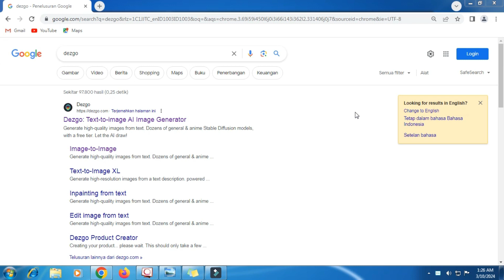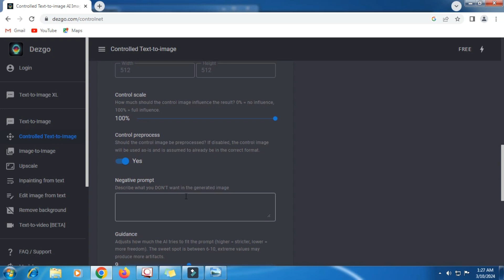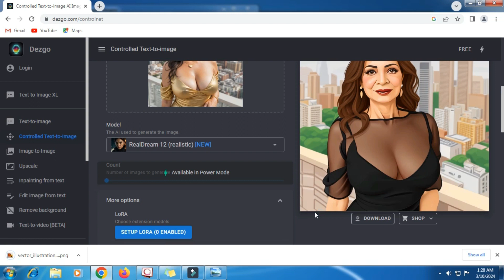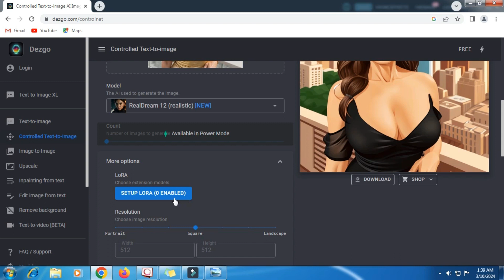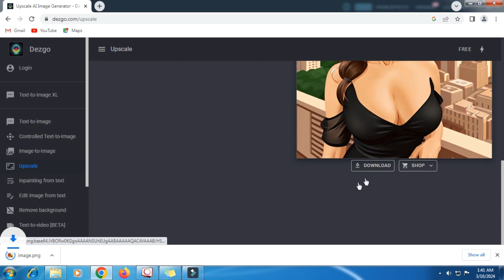AI Photo Manipulation, Create cartoony trendy images for Free! using Ai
Prompt
vector illustration, middleage latina woman,  sheer dress, city, detail face, detail body, cartoon